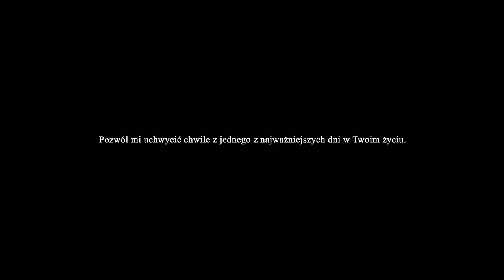Zdjęcia Ślubne HD PhotoGraphy Ślub,fotograf ślubny,Kraków,wesele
Zapraszam do polubienia mojego ★  FanPage ★

7 minutowy pokaz slajdów  w HD . Chciałbym także podziękować Parom Młodym z którymi do tej pory współpracowałem
to dzięki nim udostępniamy Państwu wszystkie zdjęcia ślubne.